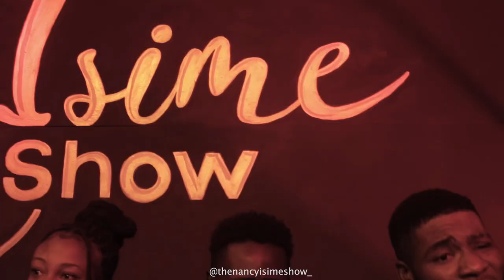BTS Season 4 Episode 2 - Mo Abudu